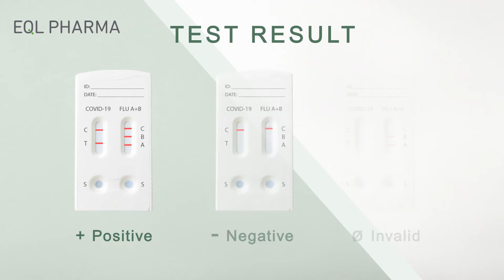ALLTEST COVID-19 Antigen & Flu A+B Combo Nasal Swab Test by EQL Pharma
User instructions in English

ALLTEST SARS-Cov-2 & influenza A+B Antigen Combo Rapid Test (Nasal Swab) is a single-use test kit intended to detect the SARS-CoV-2, Influenza A and Influenza B virus that causes COVID-19 and/or Influenza with self-collected nasal swab specimen.
- 99% Accuracy for SARS-CoV-2, Flu A & Flu B.
- Results in 10 minutes.
- Only one nasal swab test
- Detect all SARS-Cov-2 variants.

1 Test for 3 Viruses, Reliable results, Correct treatment!
Gives you a quick reliable answer and help you to take the right treatment decisions in time!'

Available in your pharmacy.

EQL Pharma AB
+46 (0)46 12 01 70
Stortorget 1, 222 23 Lund, Sweden